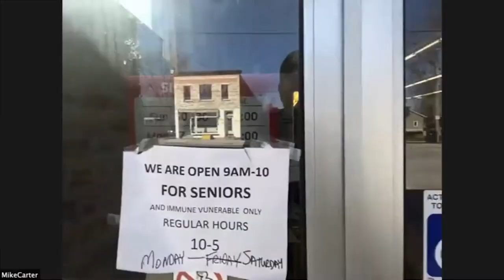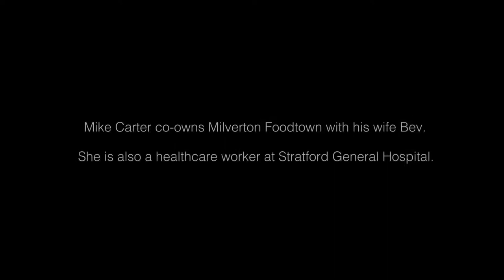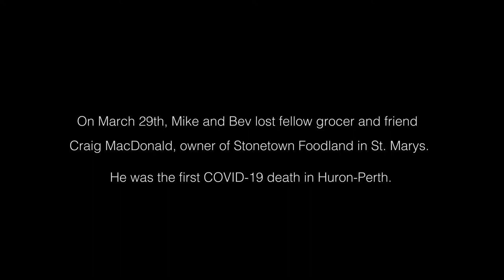Foodtown: Keeping the community of Milverton Fed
Mike and Bev Carter co-own the only grocery store in Milverton, in the heart of Ontario's Mennonite country.  With other supermarkets at least 30 minutes away, they are an essential service for people in the surrounding area. Not only are they on the front-line of the food supply chain, Bev is a health-care worker at Stratford General Hospital, processing COVID-19 tests in the hospital laboratory.  Listen to their dramatic story featured on Bravo Stratford: The Spirit of Community, an on-line special streamed live during COVID-19.  To watch the entire special please visit: bravostratford.ca